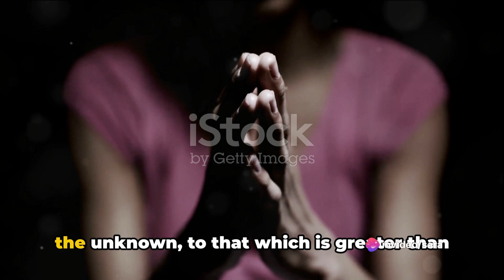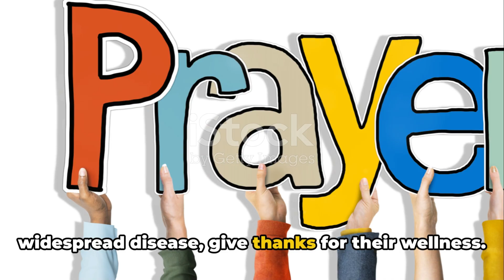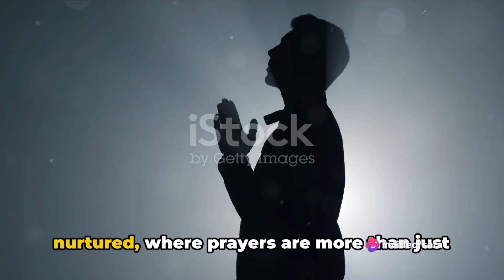Reason to Thank God| A Heartfelt Celebration| HD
Join us in a soul-stirring journey of gratitude as we unveil 10 compelling reasons to thank God. This uplifting video is a celebration of life's blessings, both big and small, that inspire a sense of deep appreciation. From moments of joy to lessons learned through challenges, each reason reflects the beauty of a thankful heart. Immerse yourself in this heartfelt exploration and discover the power of gratitude to transform your perspective on life. Let's cultivate an attitude of thankfulness together and find joy in acknowledging the divine gifts that surround us.